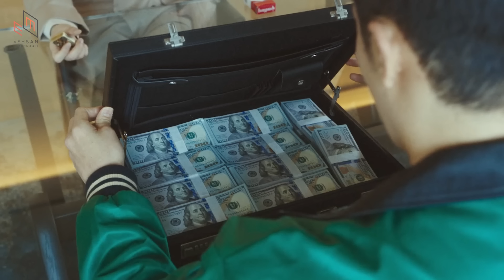بررسی سریال بازی مرگ| Death's Game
سریال بازی مرگ Death's Game محصول کره جنوبی اثر مطرح این روزهای دنیاست. توی این ویدیو نظرم رو درباره اش گفتم